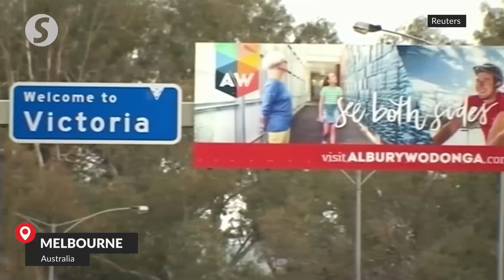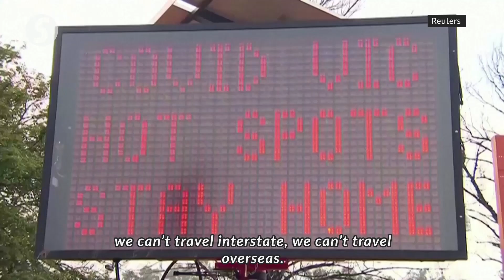Sijori Malay Eatery in Melbourne stays positive despite second lockdown concerns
“We are all stressed and we are all worried about our future, but we will take it a day at a time and be positive.”

We talked to Ahmad Ariff Azmi, co-founder of Malaysian restaurant Sijori Malay Eatery in Australia, about the second lockdown in Melbourne.